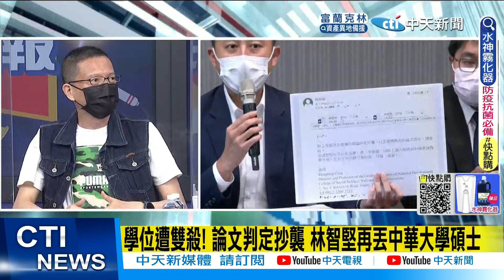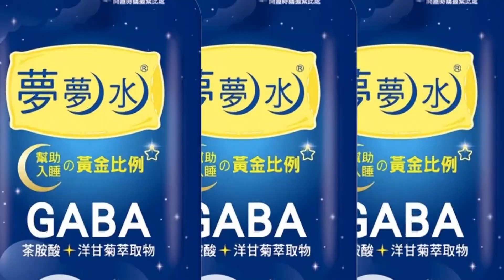【每日必看】中華校長說重話"學生違反學術倫理 指導老師難辭其咎"@中天新聞CtiNews 20220825